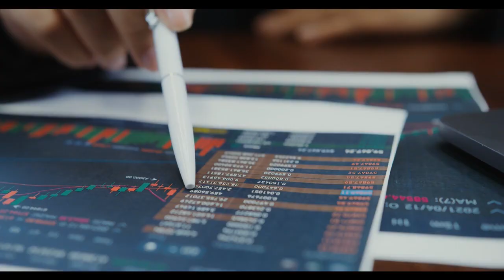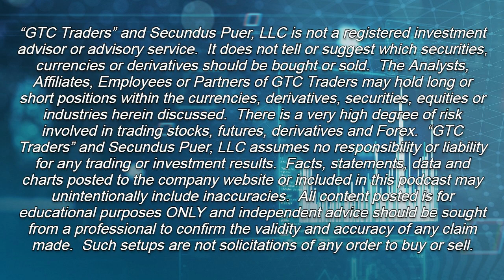I, Trader: Artificial Intelligence (A.I.), Markets, Trading and Macro-Economic Impact ... (PODCAST)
Generative Artificial Intelligence (A.I.) is now here. There is ChatGPT and ChatGPT 4 available now. Writing Assistance is available. Agent GPT.

What is Artificial Intelligence? How does Artificial Intelligence work and differentiate itself from normal computing. How does Artificial Intelligence compare to the impact of the Internet in 1994? What will be the Geo-political Impact? What may be the Macro-Economic impact with Artifical Intelligence? What impact would we see for Investing and Trading? We discuss this, in the very first GTC Traders Podcast ...

TIMESTAMPS

00:00 Intro and Risk Disclaimer
01:34 Dan is Back
02:47 Market Interaction is Vital
04:14 The Corporate Structure
05:11 Upcoming Podcast Features
05:43 We test tools, to learn about them
06:00 Illustration of Testing Breaking Dads Tools
09:22 New Tools need to be Tested
09:30 Dans Computer Background
12:00 Artificial Intelligence AI NOT a simply new App
13:23 What is Artificial Intelligence?
17:29 The B-8 Problem and Bounded Variance Tables
26:30 Modules by which we Reason
28:30 Ant Reasoning vs your Desktop PC
32:13 Desktop PC features have Assisted AI
35:05 Artificial Reasoning is not Consciousness
36:43 Singularity A.I.
37:45 Stylometry Analysis
49:14 Summation of Proceeding Points
50:23 Intro to what I Have Learned
51:17 Different Agents and Modules of Artificial Intelligence
51:32 Testing the Capabilities of Large Language Models
57:17 Conclusions on Large Language Models and other Modules
01:16:14 How Quantitative Trading is Developed
01:26:39 The 1994 Infancy of the Internet
01:27:40 Artificial Intelligence is at the "1994" stage
01:32:22 Maturation of Internet with Trading
01:44:27 Summation of all of the Above
01:49:51 Trading and Macro-Economic Impact
02:05:48 Podcast Conclusion

Note: GTC Traders and Secundus Puer, LLC does not grant this work for wide distribution beyond any single individual subscriber as this publication is protected by U.S. And International Copyright laws. No license is granted to the user except for the user's personal use. No part of this publication or its contents may be copied, downloaded, stored in a retrieval system, further transmitted or otherwise reproduced, stored, disseminated, transferred, or used, in any form or by any means except as permitted under the original subscription agreement or with prior written permission. The above statements should not be construed as an investment or trading recommendation. A variety of factors such as tax rates and commissions can always affect performance. Investing and Trading in the capital markets will affect an individuals tax implications and tax regulations differ from country to country. One needs to be aware of the tax implications and regulations of whatever country they reside in. The tax implications of the author of this newsletter may differ substantially from others. "GTC Traders" and "Secundus Puer, LLC is not a registered investment advisor or advisory service. It does not tell or suggest which securities or currencies should be bought or sold. There is a very high degree of risk involved in trading stocks, futures and forex. GTC Traders" and "Secundus Puer, LLC assumes no responsibility or liability for any trading or investment results. Facts, statement and charts posted to the company website may unintentionally include inaccuracies. Such sets are not solicitations of any order to buy and sell. You should ask the firm with which you deal about the terms and conditions of the specific futures or options which you are trading and associated obligations (e.g., the circumstances under which you may become obligated to make or take delivery of the underlying interest of a futures contract and, in respect of options, expiration dates and restrictions on the time for exercise.)